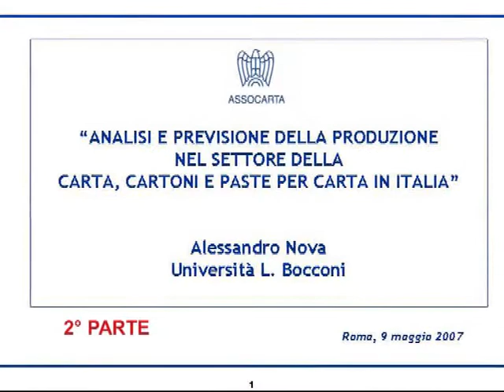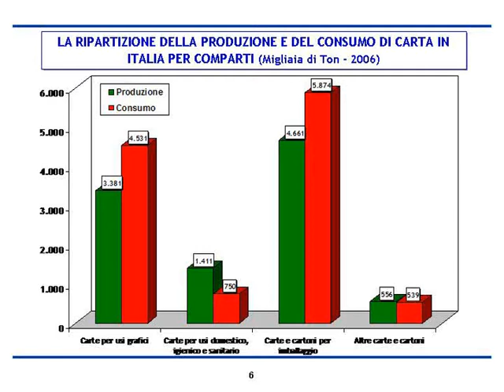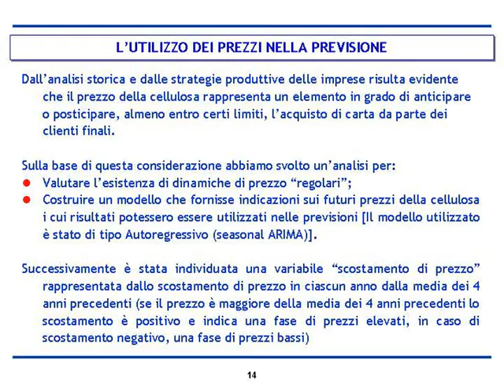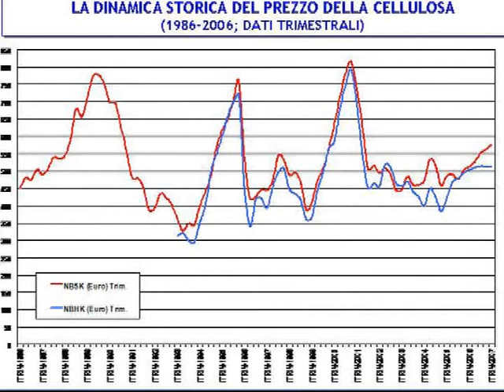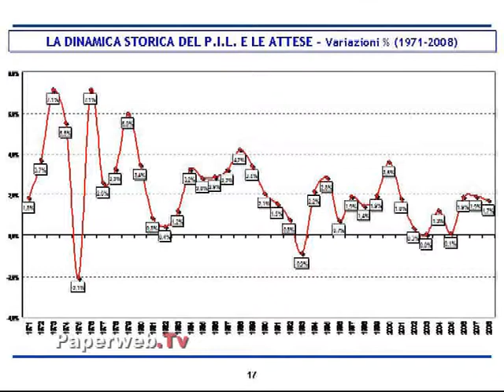Intervento Prof. Nova - 2° parte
Analisi del Prof. Nova (Università Bocconi di Milano): Filiera della carta, editoria, stampa. Analisi e previsioni della produzione nel settore della carta, cartone e pasta carta in Italia. La presentazione dei risultati dello studio, illustrata dallo stesso Prof. Nova all'ultima Assemblea Generale del 9 maggio scorso, è stata ripreseta dalle telecamere di Paperweb.tv e disponibile a tutti gli utenti del portale. Lo studio, realizzato grazie all'impegno di Assocarta, fornisce un quadro previsivo di riferimento idoneo a fornire indicazioni sulle evoluzioni dei volumi prodotti dal settore nel prossimo futuro.